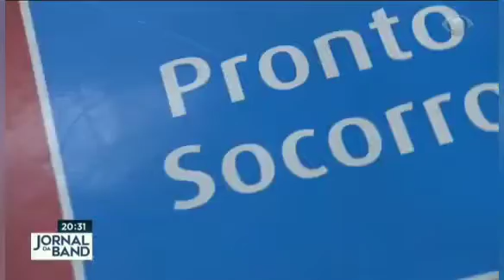COVID 19 MATA ENFERMEIRAS E ENFERMEIROS NO RIO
Programa Respeita Januário !

Músicas: Arlindo Cruz - Anjos de Branco
                 Luiz Gonzaga - Respeita Januário

Apresentação: Jornalista Walter Brito
Fotos: retiradas da web
Edição: Cely Freitas

contatos: Jornalista Walter Brito - 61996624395